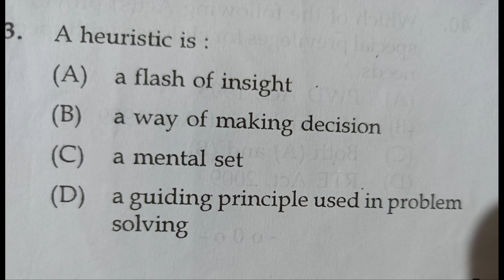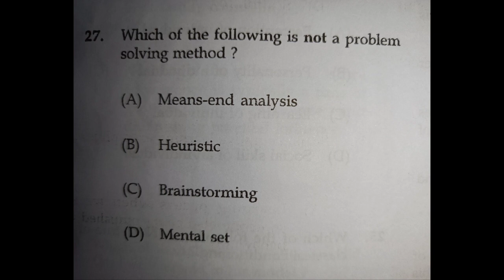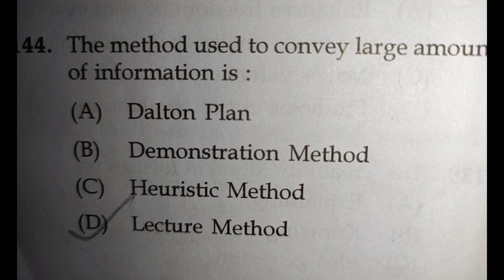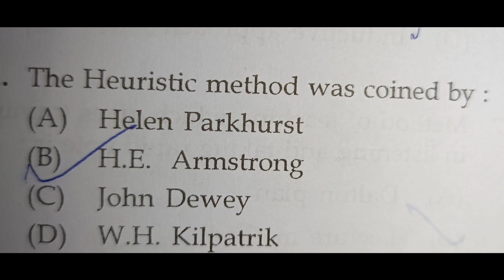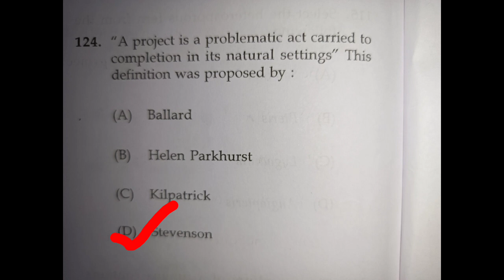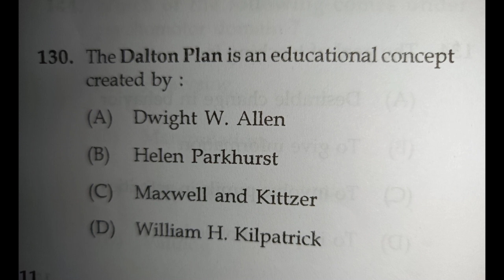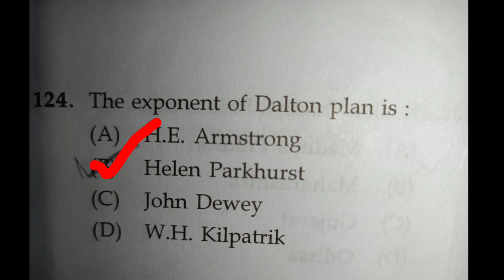Methods of Teaching Mock Test | K TET Previous Year Questions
methods of teaching previous year questions and answers
important questions in psychology